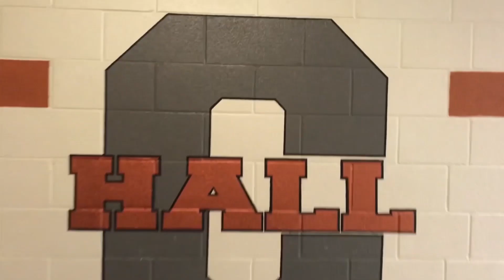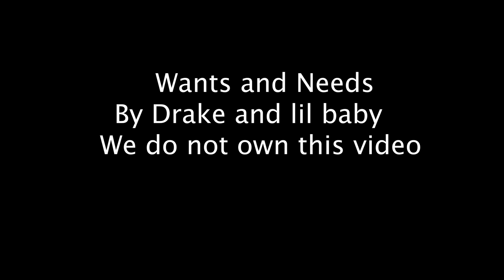DETV #18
Desert Edge High School presents their weekly broadcast.